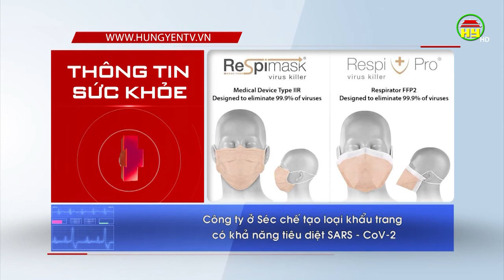Thế giới đang tìm cách khắc phục Covid-19 ra sao?